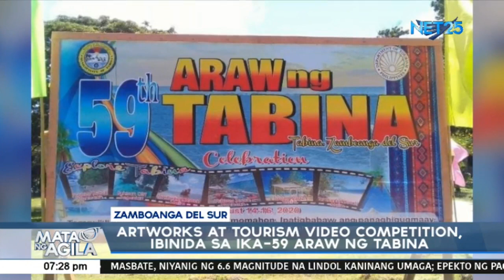Artworks at tourism video competition, ibinida sa ika-59 araw ng Tabina